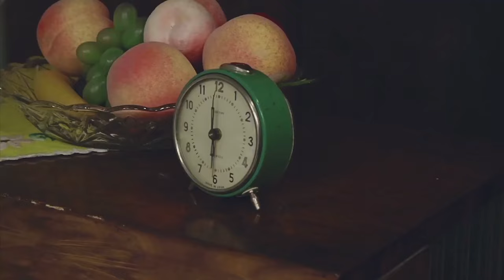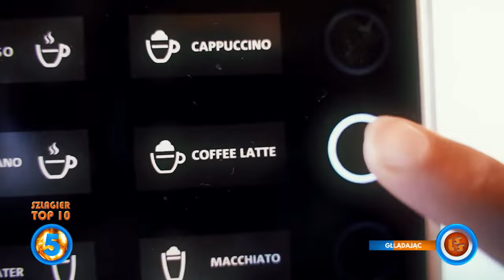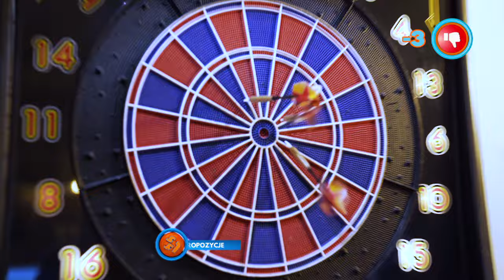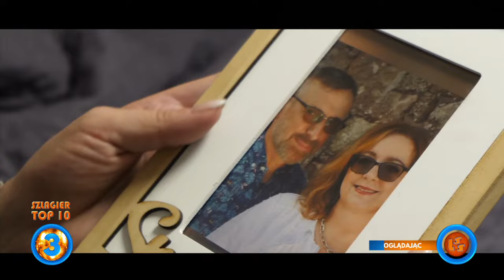Oficjalne Notowanie LSS, 813 cz.4 - 12.11.2023r.